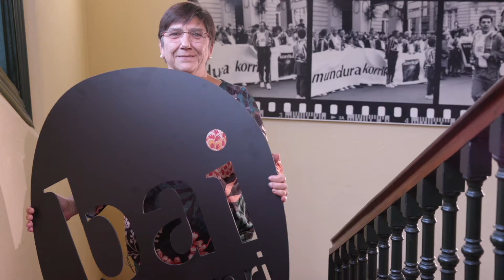Bai Euskarari Sariak 19: Edurne Brouard